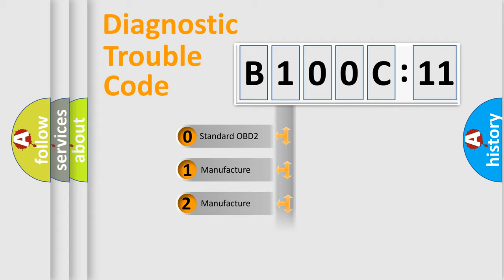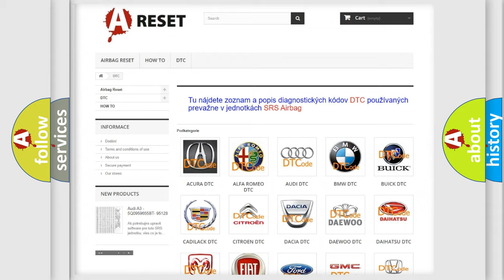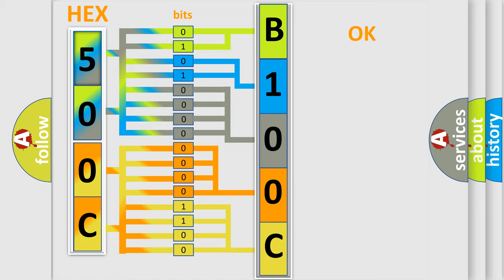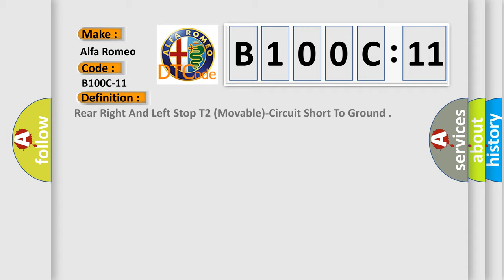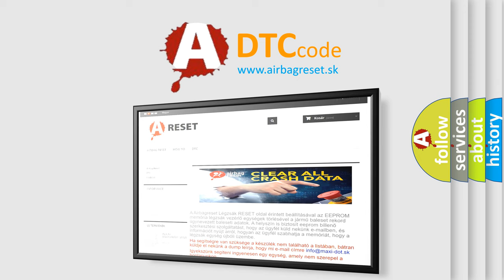DTC Alfa-Romeo B100C-11 Short Explanation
Contents:
0:21 Basic DTC analysis according to OBD2 protocol standard.
1:48 Insight into programming
2:58 A diagnostically understandable description of the Diagnostic Trouble Code
3:05 Basic error definition

Make:
Alfa Romeo
Code:
B100C-11
Definition:
Rear Right And Left Stop T2 (Movable)-Circuit Short To Ground
Description: